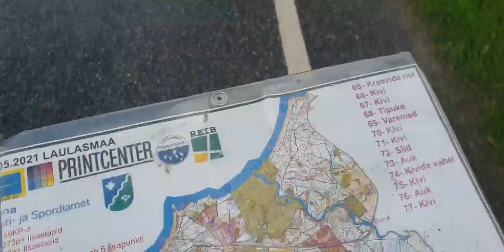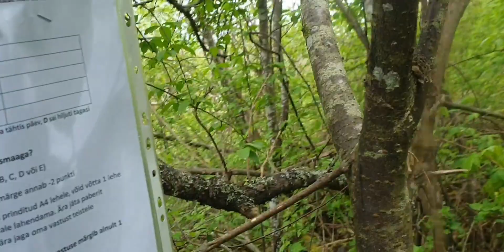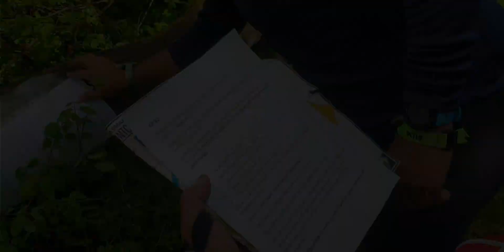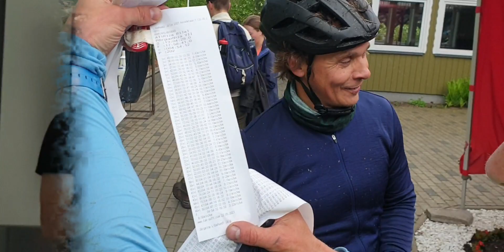MTB ile Rogaining Macerası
Estonya Tallinde 4 kişilik takım olarak katıldığımız 5 saatlik mtb roagining yarışı macerası